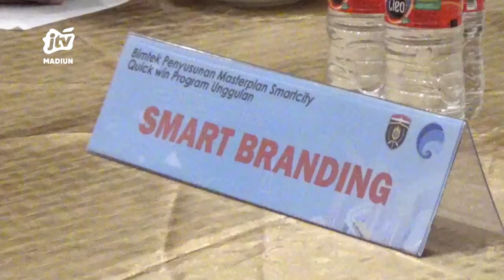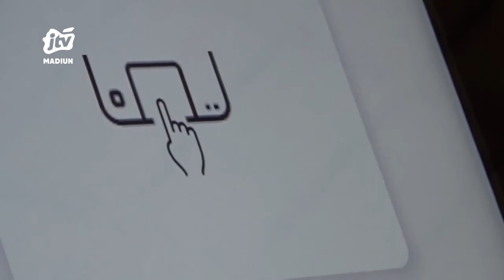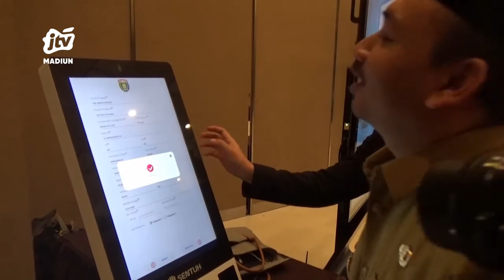NGAWI - Penerapan Smart City Di Fokuskan Pada Program Skala Prioritas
Kabupaten ngawi masuk salah satu daerah yang tahun ini menjadi kota cerdas (smart city). Berbagai persiapan dilakukan pemda setempat dalam menuju program kota cerdas tersebut. Termasuk mulai melakukan bimbingan teknis kepada opd dan sluruh stakeholder yang terlibat dalam nanti penerapan smart city.
Office : jl. Sarimulya no 47 Rejomulyo, Kartoharjo, Kota Madiun